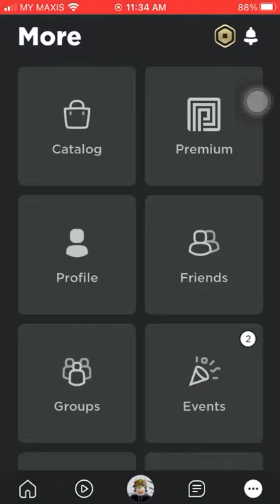THE METAVERSE CHAMPIONS WEEK 1 METAVERSE CHAMPIONS EVENT BOXES HAVE OPENED! | Roblox